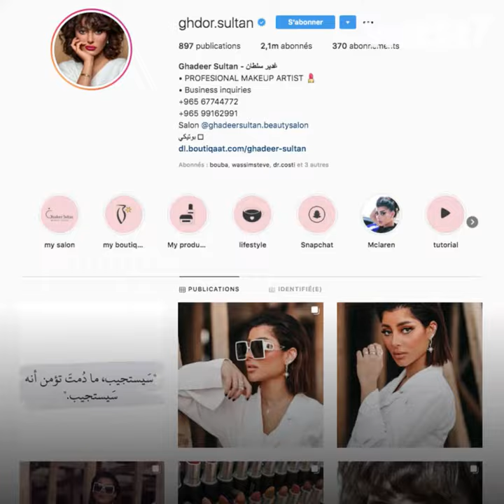Ghadeer Sultan disparaît de la toile... 😱👸🏻💄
La célèbre influenceuse beauté et maquilleuse koweïtienne Ghadeer Sultan ne veut plus montrer son visage !😱👸🏻💄 Pourquoi ? Regardez la vidéo choc qu'elle a publiée pour l'annoncer à ses abonnés ...